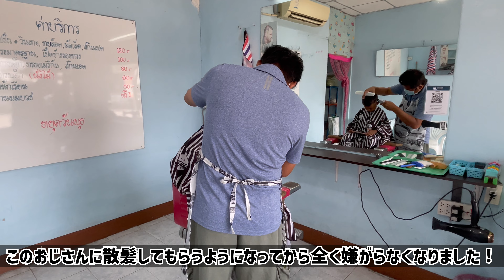【ハロウィン】みんなでコスプレしてみた結果、大爆笑！？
いつも動画をご視聴頂き有難う御座います😉
皆様からのコメント、高評価👍がとても励みになります！
お気軽にどんな事でもコメントして下さい❣️
お返事が遅くなる時はすいません🙇‍♂️

🐾ルナちゃん♀🎂2022/2/2（生後3ヶ月🌈）（ブラウン）

🐾ルルちゃん♀🎂2022/3/6 （パーティーカラー）

🐾ハナちゃん♀🎂2022/6/1 （アプリコット）

🐾メルちゃん♀🎂2022/6/6 （ブラック）

👶🏼お兄ちゃん 🎂2018/9/10 （人間）

🏠Thailand Pattaya（タイ パタヤ）

📝出産予定日より3ヶ月早く773gの低体重で
産まれてきた息子👶🏼と夫婦で犬アレルギーですが、トイプードルなら犬アレルギーが出にくいと聞いたので念願だった３匹のトイプードル🐶（夢の多頭飼い）との海外生活の日常をアップしています。

【再生回数ランキング🐶ルナちゃん独占】
1. 【疑惑の根拠】トイプードルのパピーが犬ジステンパーウィルスにかかった経緯 ルナちゃん

2. 【生きる力】トイプードル パピーのルナちゃんの一生懸命生きようとする姿に感動させられます！

3. 【別れ】トイプードル パピーのルナちゃん 眠るように息を引き取りました。

4.【呆然】病院から急遽呼び出し→強制退院！  命を粗末にする医療従事者達を許せない！

5. 【期待】余命宣告された生後93日目のトイプードル パピーに残された最後の1手。これでダメなら終わりです。